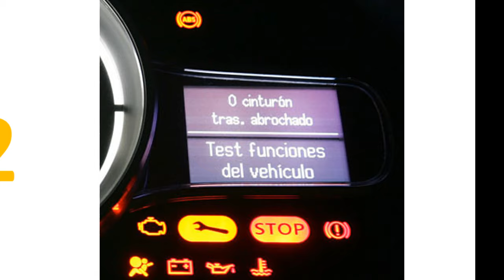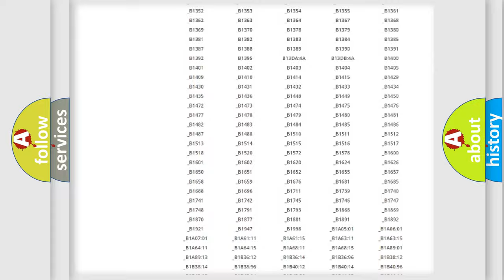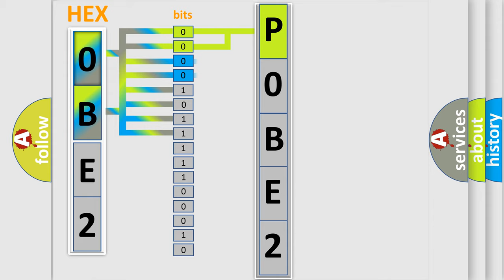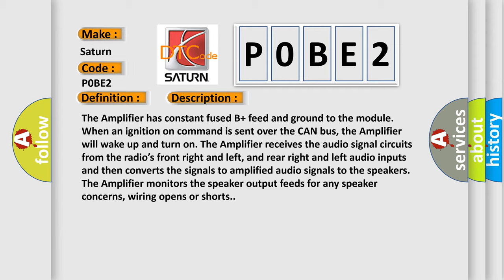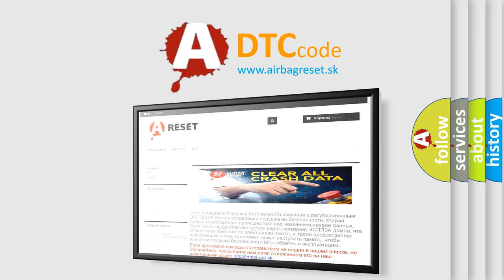DTC Saturn P0BE2 Short Explanation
Contents:
0:21 Basic DTC analysis according to OBD2 protocol standard.
1:48 Insight into programming
2:58 A diagnostically understandable description of the Diagnostic Trouble Code
3:05 Basic error definition

Make:
Saturn
Code:
P0BE2
Definition:
Channel 1 Audio Speaker Output-Performance Or Incorrect Operation
Description:
The Amplifier has constant fused B+ feed and ground to the module. When an ignition on command is sent over the CAN bus, the Amplifier will wake up and turn on. The Amplifier receives the audio signal circuits from the radio’s front right and left, and rear right and left audio inputs and then converts the signals to amplified audio signals to the speakers. The Amplifier monitors the speaker output feeds for any speaker concerns, wiring opens or shorts.
Cause:
Amplifier